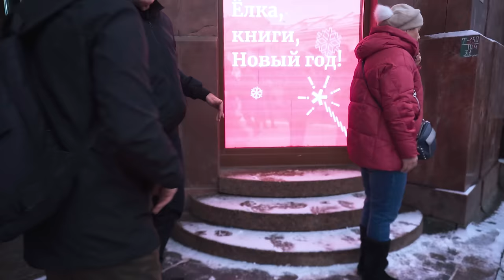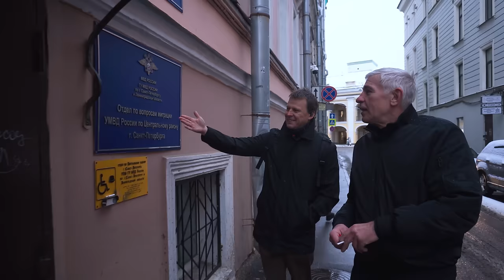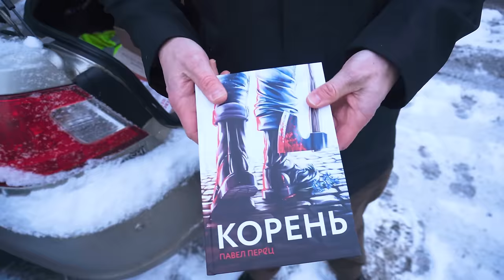Экскурсия "Карманники и менты на Невском". Перец & Вышенков